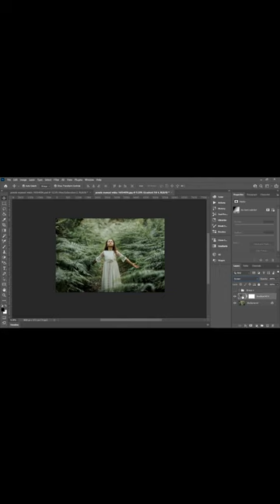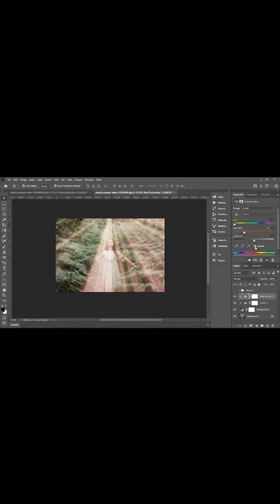Sun Rays Effect in Photoshop | Create Light Rays | Photoshop Tutorial (Easy)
In this Sun Rays Light Effect Photoshop Tutorial, learn How to create sun rays/light rays effect in photoshop easily. I will show you how to create light rays in photoshop with change any sun light rays color to any color in photoshop
In this exciting Photoshop tutorial, we'll delve into the magical world of light manipulation and learn how to create mesmerizing sun rays from scratch. Whether you're a beginner or an experienced Photoshop user, this step-by-step guide will equip you with the skills to transform your ordinary photos into breathtaking works of art.

Join us as we explore the various techniques and tools in Photoshop that allow you to harness the power of light and create realistic sun rays. We'll cover everything from selecting the perfect image to adding and adjusting light sources, enhancing the atmosphere, and achieving that ethereal, golden glow.

Throughout the tutorial, we'll demonstrate essential tips and tricks to make your light rays appear natural and dynamic. From blending modes and layer adjustments to brush techniques and masking, we'll unlock the secrets behind creating realistic light effects that seamlessly integrate with your composition.

So, if you're ready to take your Photoshop skills to the next level and unleash your creativity, join us in this captivating tutorial and master the art of crafting stunning sun rays in Photoshop. Get ready to illuminate your images and captivate your audience with breathtaking light effects. Don't miss out on this opportunity to elevate your editing game and make your artwork shine!

User
also search tags
ChatGPT
Sure! Here are some relevant tags for your YouTube video:

Photoshop tutorial
Sun rays effect
Light rays in Photoshop
Photo editing
Photoshop manipulation
Digital art
Graphic design
Creative editing
Photoshop techniques
Adobe Photoshop
Light effects
Photoshop tips and tricks
Photo enhancement
Image manipulation
Visual effects
Remember to choose tags that accurately represent the content of your video and are likely to be searched by your target audience.

User
also search tag separate by comma